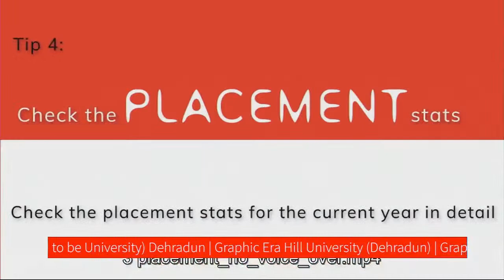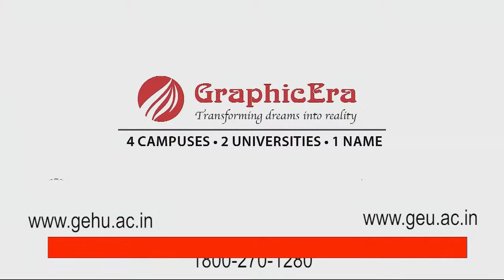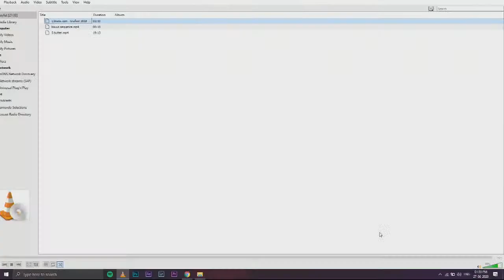Graphic Era Deemed to be University | Career Guidance Webinar - 27 June, 2020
We know times are rough. As excited as you were to venture into the next phases of your life, the uncertainty and the wait is certainly a challenge. But we want you to know that we’re here for you! We believe each one of you has the potential to make the best of this difficult lockdown period, and arise as learned, informed young individuals.

Graphic Era has been relentlessly organizing illuminating webinars to help young aspirants around the country. This webinar is tailored to enlighten the students who dream to make a name in the Hospitality and Tourism industry.

" Working in Hospitality is not a job, but a lifestyle. Passion and genuine interests are crucial components for success in this industry" - Drew Fransen

HotelManagement and Hospitality is a field for the adventurous, confident, and empathetic. It's an industry that requires aspirants to be diligent, compassionate, and team players.

Today, the country demands smart and skilled professionals owing to the escalating demand within the hotel, hospitality, and tourism industry. Chef Sathiyanandhan rightly states, "The foundation of tomorrow lies in the service of the hospitality industry".

Hospitality is an integral part of the Tourism industry, and according to the World Travel and Tourism Council, the travel and tourism industry contributed a whopping €7.9 trillion to the global economy in 2018 hence generating 319 million jobs worldwide!

So here's a careerguidancewebinar for the aspirants of the dynamic field of Hotel Management and Hospitality, conducted by Prof. RC Pandey, Dean, Hospitality Management, and Mr. Amar Prakash Dabral, HOD, Hospitality Management, Graphic Era Deemed to be University.

With over 35 years of experience in the field of Hospitality Education, Prof. RC Pandey is an expert member of the prestigious AICTE and NBA councils, and an integral member of Star Classification Committee for Hotels, under the Ministry of Tourism, Govt. of India. Mr. Amar Has had over a decade of experience in the Operations Unit of the Hotel industry and has also been an essential part of the eminent Starwoods Hotels Worldwide as an Assistant Food and Beverage manager.

This is a great opportunity for all aspirants of the Hospitality Industry. Watch to know how GEU is doing its bit to help the Tourism and Hospitality departments of Uttarakhand. Join us and learn from the absolute best!

Get to know how GraphicEra can help boost your career and help you explore your potential and passion.

We welcome you to this enriching and thoroughly informative forum and look forward to your active participation.

Apply Now!!

Toll Free Number: 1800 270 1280 | 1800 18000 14/15